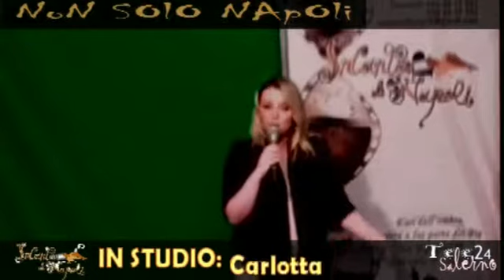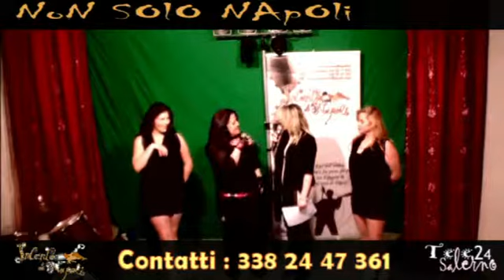NON SOLO NAPOLI - 1 PARTE